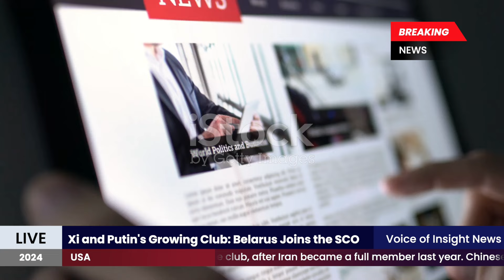Xi and Putin's Growing Club: Belarus Joins the SCO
A growing club led by Xi and Putin to counter the US is adding a staunchly pro-Russia member
A club of Eurasian countries spearheaded by China and Russia to advance their leaders’ vision of an alternative world order is set to expand again this week – this time adding a staunch Russian ally that has openly supported Moscow’s war on Ukraine.

The expected admission of Belarus to the Shanghai Cooperation Organization (SCO) at its annual leaders’ summit in Astana, Kazakhstan is another push by Beijing and Moscow to transform the grouping – from a regional security bloc into a geopolitical counterweight to Western institutions led by the United States and its allies.

Belarus, which helped Russia to launch its 2022 invasion of Ukraine, will become the latest authoritarian state to join the club, after Iran became a full member last year.

Chinese leader Xi Jinping and Russian President Vladimir Putin have arrived in Astana for the summit that begins Wednesday, in what will be their second meeting this year. Indian Prime Minister Narendra Modi, the leader of the world’s largest democracy, is skipping the event, pointing to unease among some members about the direction the SCO is headed.

Founded in 2001 by China, Russia, Kazakhstan, Kyrgyzstan, Tajikistan and Uzbekistan to combat terrorism and promote border security, the SCO has grown in recent years in line with Beijing and Moscow’s shared ambition to counter what they see as US “hegemony” and reshape the international system in their favor.